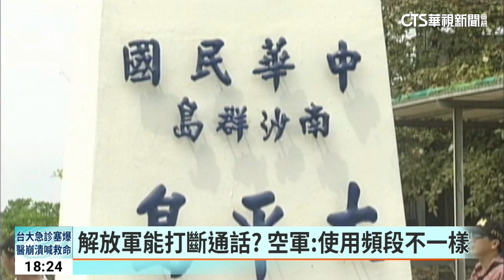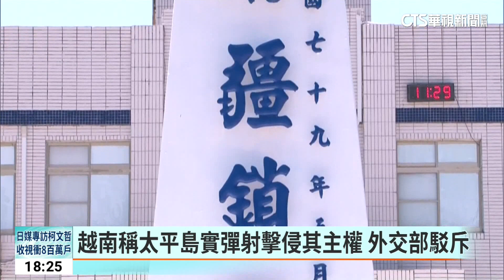總統通話串共軍聲 空軍否認.揭戰管中心實況｜華視新聞 20230611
共軍在總統「身邊」，但蔡總統卻沒反擊嗎？這是9日的時候，總統蔡英文南下高雄，勗勉空軍飛彈指揮部以及戰管中心，過程中與我國飛行員通話時，突然竄出「我是中國空軍，你已進入我領空，侵犯我主權」，當時蔡總統突然笑了一笑，外界就好奇，怎麼我國三軍統帥的通話，會被解放軍「插播」？專家也認為，空軍安排通話，應該採用不會被干擾的「內部頻段」，避免被對岸拿來宣傳，對此，空軍則表示，總統沒有被插播，而共軍的聲音，是來自另一個「緊急頻段」，基本上也不會關閉，所以在同一個空間自然會聽到，這也算難得曝光，戰管中心監偵共軍動態的第一線。